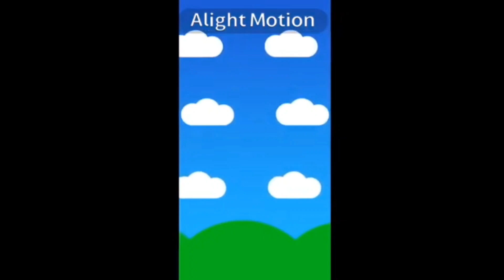MESMERIZER || FAKE COLLAB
AAAAAAAAAAAAAAAAAAAAAAAAAAAAAAAAAHHHHHHHHHHHHHHHHHHHHHH FINALLY DONE-